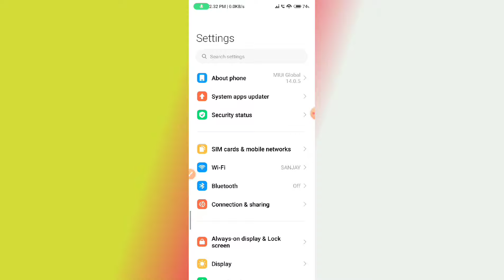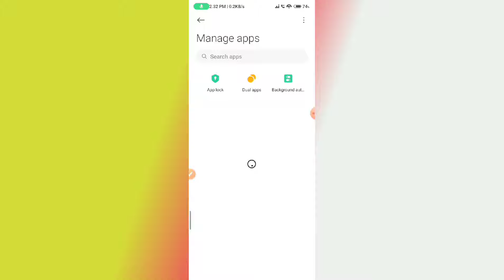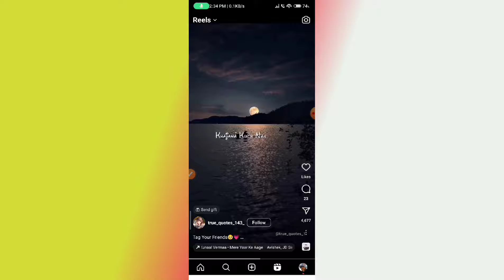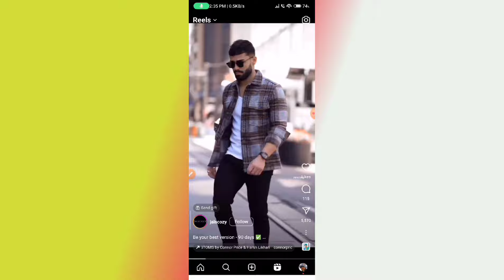Instagram Reels Cant Skip Problem // After Upload Instagram Reels Can't Skip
instagram reels
instagram reels not showing
instagram reels problem fix
instagram reels scroll problem
instagram reels scrolling problem
instagram reels scroll problem hindi
instagram reels not scrolling problem
fix instagram reels scrolling problem
how to fix instagram reels scrolling problem